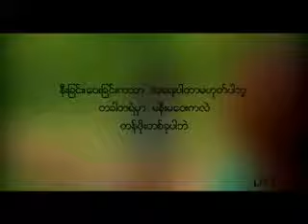Phyo Kyaw Htike - မပြီးဆုံးသေးသောအလွမ်းများ [Official Music Video]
Song - Ma Pee Sone Tay Taw A Lwan Myar
Artist - Phyo Kyaw Htike
Composer - Thar Dee Lu